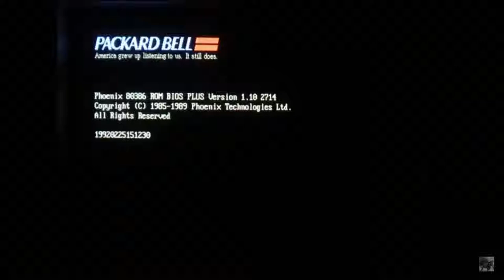danocct1 Floopy Seek Test(Bass Boosted) (Old Video- Archived)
This video has been archived. Comments are not moderated. I made this for the LOLZ. Feel free to mess with this as desired.